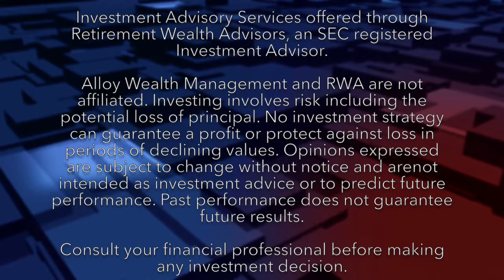Mark Henry Alloy Wealth Financial Advisor Charlotte, NC Estate Planning Mistakes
Mark Henry with Alloy Wealth Management in Charlotte, NC discusses common estate planning mistakes.